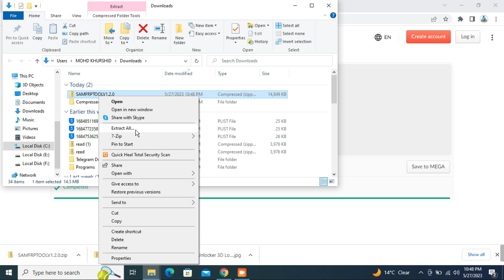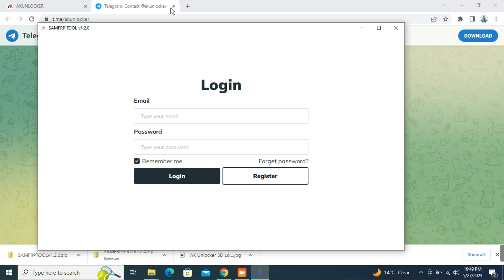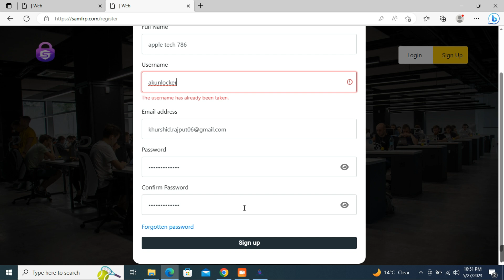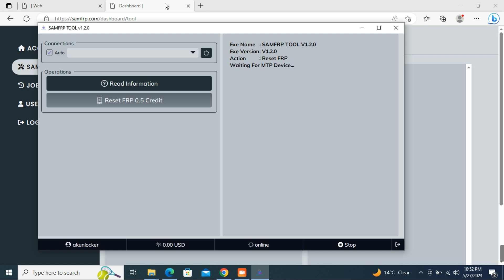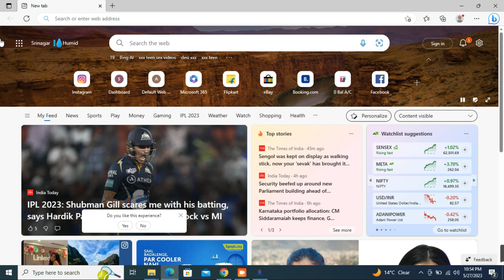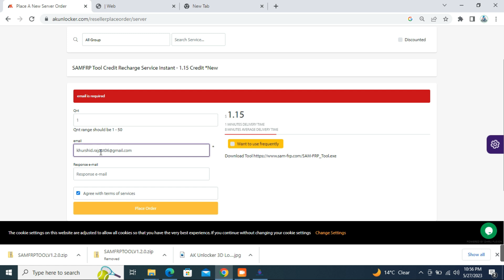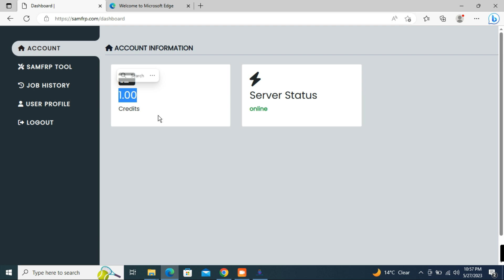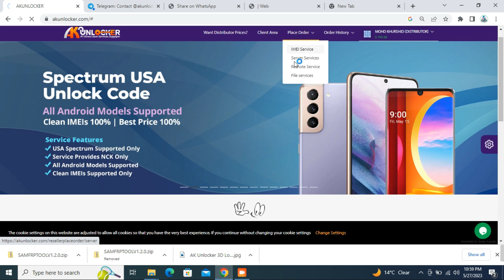ALL SAMSUNG | LATEST ANDROID | LATEST SECURITY | FRP UNLOCK | ONE CLICK | APPLE TECH 786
IN THIS VIDEO YOU SEE HOW TO BYPASS SAMSUNG FRP LATEST ANDROID VERSION ALL MODE NEW SECURITY FRP UNLOCK